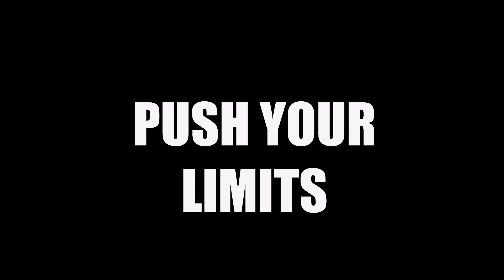ONE MINUTE CHALLENGE | deadlift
One minute challenge with deadlift.

I´m 21 year old guy from Czech Republic. I make funny videos and vlogs from the gym. It´s my life.